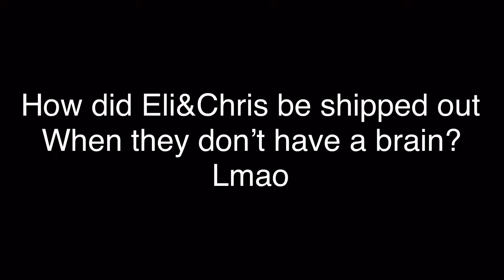If Elizabeth and Chris Afton Were in The Promised Neverland | Part 3 | Itz Nikoy